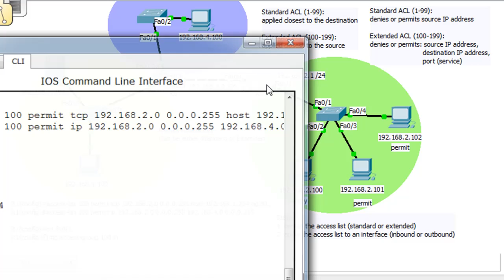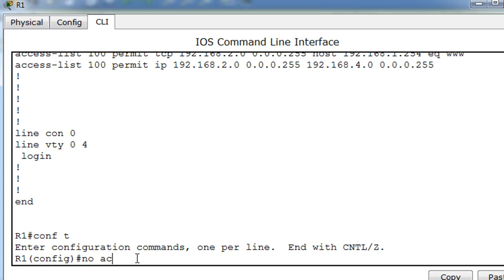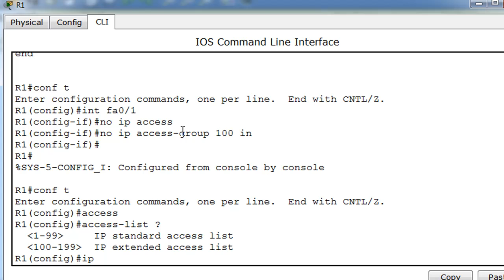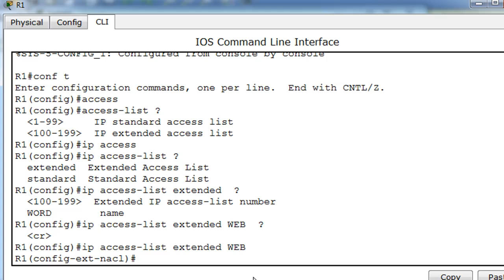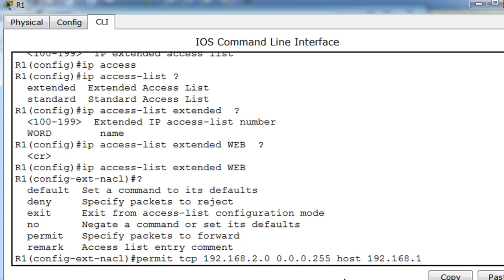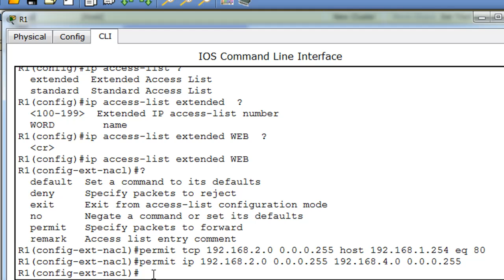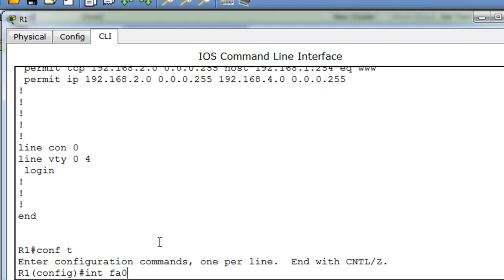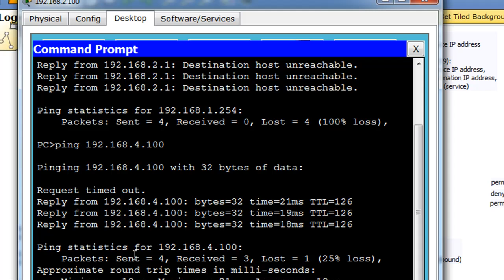Named Access Lists (NACL) Cisco CCNA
A quick tutorial on writing and applying a named access list to a Cisco router. The tutorial is done using Packet Tracer.